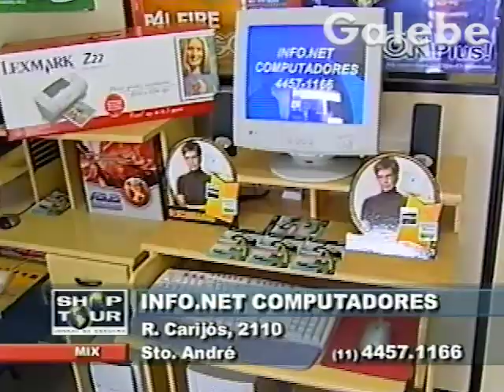INFO NET COMPUTADORES YURI GALEBE 27 09 2002 1